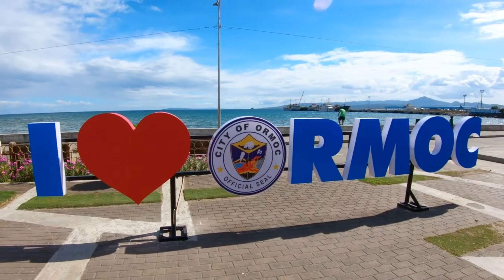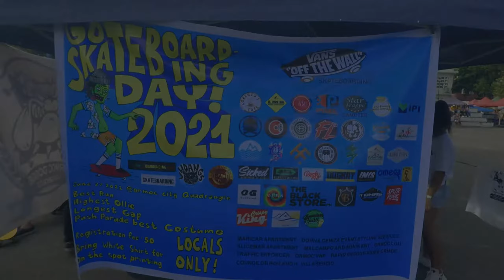Go Skateboarding Day in Ormoc City 2021 [Skateboard and Longboard Competition]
Ormoc Go Skate Day 2021
Ormoc City, Leyte Philippines

Official Events:
 Push Parade (Assembly at New Ormoc City Hall)
BEST IN COSTUME
* Skateboard Category

* Longboard Category

SKATE COMP
* Best Run (Class A & 😎
* Longest Gap
* Highest Ollie
LONGBOARD
* Longboard Skate Clinic by Longboard Girls Crew Philippines  & Ormoc Doggie Longboard
* Longboard Freestyle x Dance Comp Open
* Push Race ( Men's/Women's/Kids)

* Longest Tuck on a Balance Board by PSALM Outdoor Adventures

OC GSD TSHIRT PRINTING by Aldwin Gayo  (onsite)
BEATS by NBLZA  & @APRO G

Much love and respect to the City Government of Ormoc , Ormoc City Sports Commission, Ormoc City Sports Office, to all our sponsors, to all other government agencies and to every one supporting our upcoming event, BIG UPS and MAD LOVE to all of you!!!

Vans Vans Philippines Lorenzo's Café LMBaltonado Construction Pixel Technology Solutions V and M / Prence / Prences/Reinz / LVP Marketing Star Frappe - Camotes Al Chester Gonzales Genovisa Donna Ceniza Event Styling Services Maricar Apartment Malcampo & Sons Enterprises IPI Careers Omega Pain Killer Something good by: Angie South Coast Skateboard Co. The Black Store .PH SEASIDEBOYS Jeff Asis OC skate supply Foot Loose Grip Tape Dugkat Pinas Street Lurk PSALM Outdoor Adventures Sketchy Regfy Skateshop Dankies OG Clothing ELP Outdoors Spltrpunk Clothing Cues Kaliwa Tattoo Inkourage HIGH FLYER Odyssey Black Box JTM Furniture KAPE CHOY Alicemar Apartment TOMAS 4x4 ORMOC Bernales Memorial Chapels Crispy King Tommoroland Resort Hon. Roiland H. Villasencio Bamboo Chill